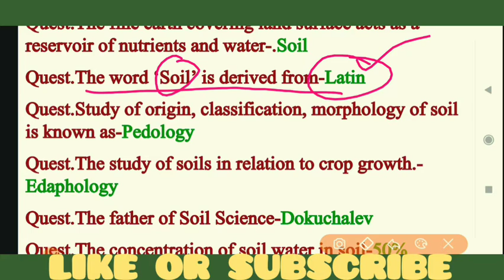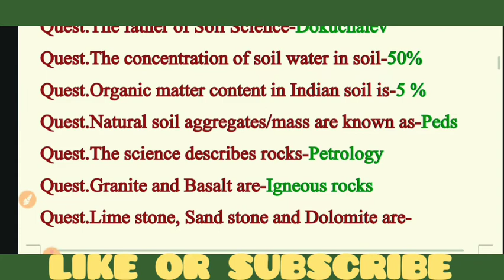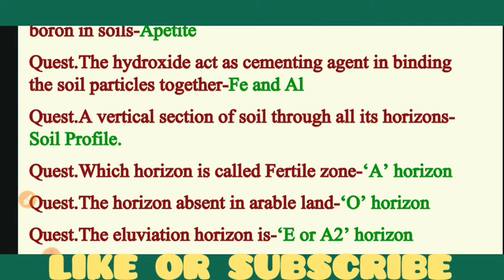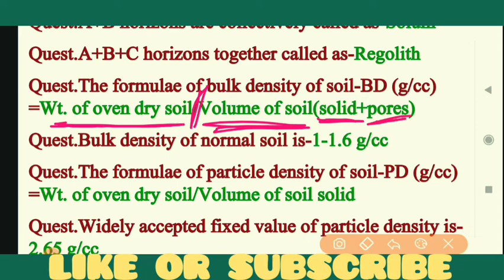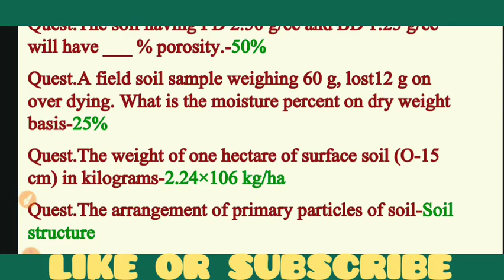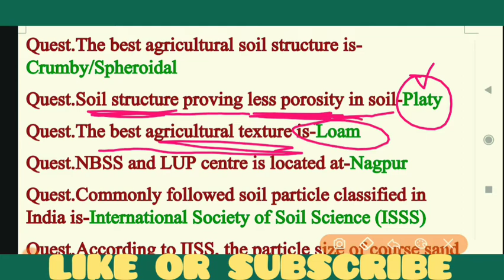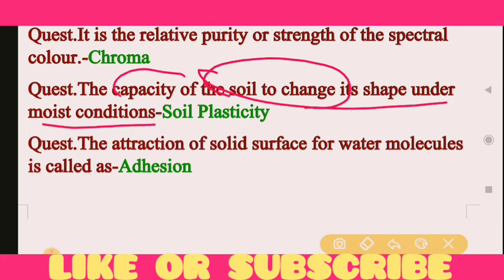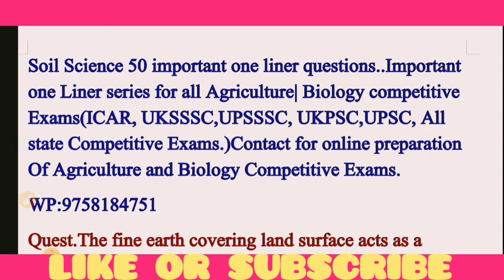Soil Science One Liner Question answer||Uksssc||Aao||Most important agriculture one one liner.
Hello Friends ,
                       here we are providing Moat important Soil Science one liner questions answers.

This video is most helpful in Agriculture exams or Biology exams.

Most important for UKSSSC/AAO/ICAR/AFO and all agriculture and Biology exam.

Watch the complete video and share to your all friends..

uksssc aao की तैयारी कैसे करे

uksssc aao ke liye agriculture notes

Uksssc aao ke liye biology notes